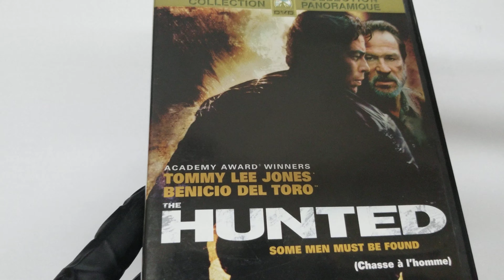UNBOXING The Hunted (Chasse à l'homme) Tommy Jones Benicio Del Toro William Friedkin DVD COVER 4K HD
UNBOXING The Hunted (Chasse à l'homme) (Widescreen) (Bilingual)
Tommy Jones (Actor), Benicio Del Toro (Actor), William Friedkin (Director)  Format: DVD COVER Pochette Artwork 4K HD

Product details
Actors: Tommy Jones, Benicio Del Toro
Directors: William Friedkin
Format: NTSC, Widescreen
Language: English, French
Subtitles: French
Number of discs: 1
Studio: Paramount
Release Date: Aug. 12 2003
Customer Reviews: 4.1 out of 5 stars269 customer ratings
ASIN: B00009WNWJ

Product description
"The Hunted" is a pure and rather inspired example of the one-on-one chase movie. Like "The Fugitive," which also starred Tommy Lee Jones, it's about one man pursuing another more or less nonstop for the entire film. Walking in, I thought I knew what to expect, but i didn't anticipate how William Friedkin would jolt me with the immediate urgency of the action. This is not an arm's-length chase picture, but a close physical duel between its two main characters. Jones plays L.T. Bonham, a civilian employee of the U.S. Army who trains elite forces to stalk, track, hunt and kill. His men learn how to make weapons out of shards of rock, and forge knives from scrap metal. In a sequence proving we haven't seen everything yet, they learn how to kill an enemy by the numbers--leg artery, heart, neck, lung. That Jones can make this training seem real goes without saying; he has an understated, minimalist acting style that implies he's been teaching the class for a long time.